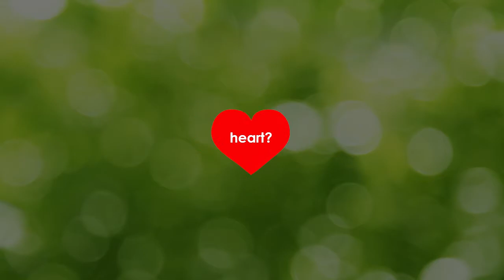calling the heart 2014